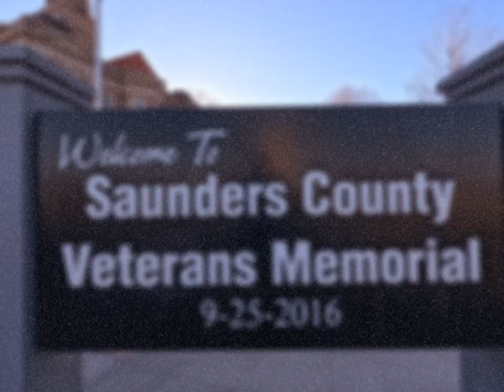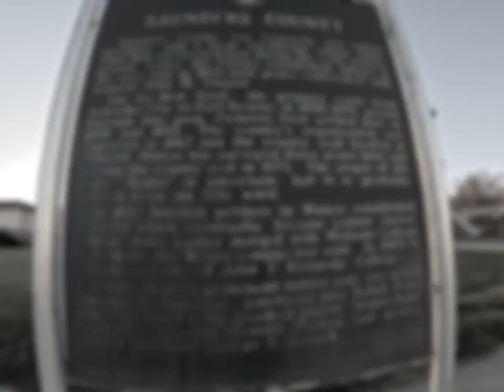Saunders County Veterans Memorial GoPro Quik Tour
This memorial, which stands in front of the Saunders County courthouse, provides a peaceful and dignified place to honor veterans. The memorial includes tributes to all branches of service, an Honor Roll of the Fallen, a listing of the conflicts in which the veterans served, and recognition of veterans groups of Saunders County, Nebraska.